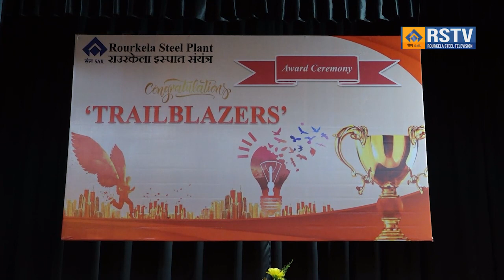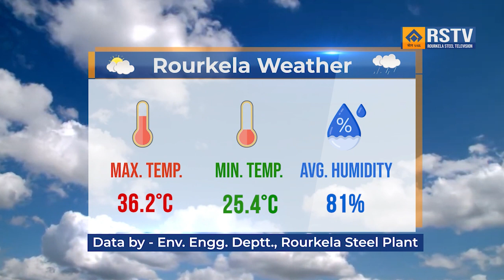ENGLISH NEWS DT- 26/ 6/ 2023